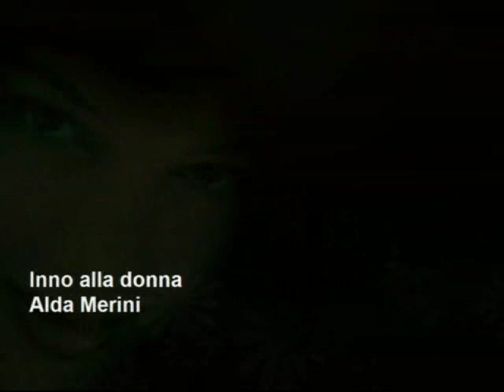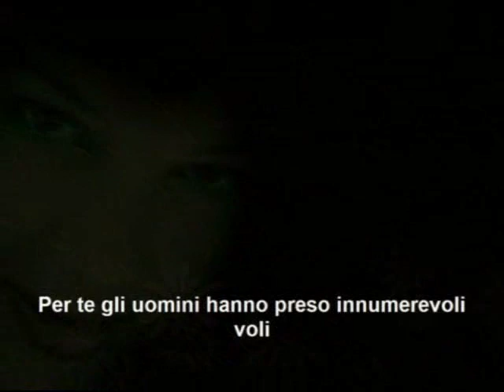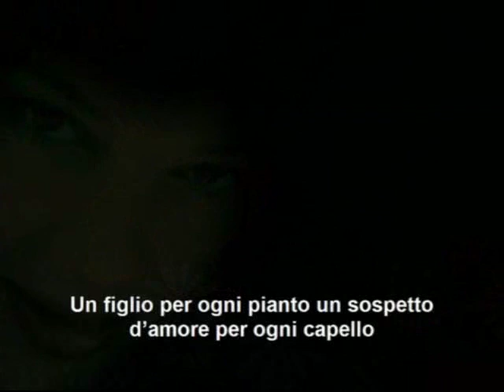Inno alla Donna di Alda Merini (R) - Video Poesia Massimo Rotundo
Inno alla Donna di Alda Merini (R) - Musica Michel Pèpè - Dipinti di Omar Ortiz - Foto naturalistiche Carlo Ferro - Video Poesia Massimo Rotundo.